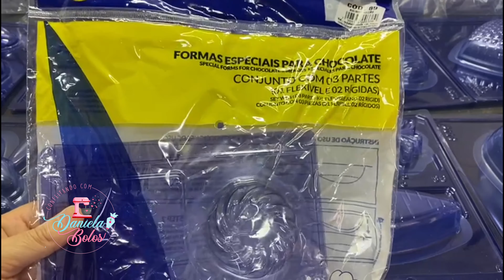LANÇAMENTOS DE PÁSCOA PORTO FORMAS 2021 | DANIELA BOLOS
Grupo no Facebook: Confeitando com Daniela Bolos

Caixa postal n°: 70
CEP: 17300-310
Cidade: dois córregos
Bairro Guarapuã